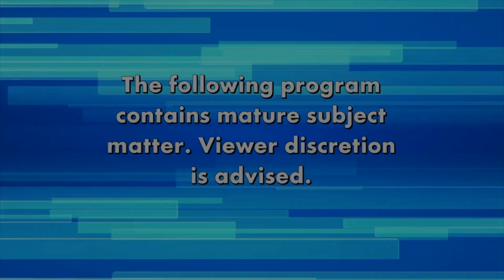The School Shooter Signs Parents Need to Know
What is the best course of action for a parent who is worried about their kids’ behavior? If your kid becomes isolated and starts talking about things like judgement day and giving their belongings away you have to take those signs seriously. Clinical psychologist Dr. Judy Ho shares you should definitely have the conversation with your kid, and don’t dance around it. She suggests asking the question point-blank and follow through with help. You can take your kids to the emergency room or even tell law enforcement if you are concerned about their behavior.